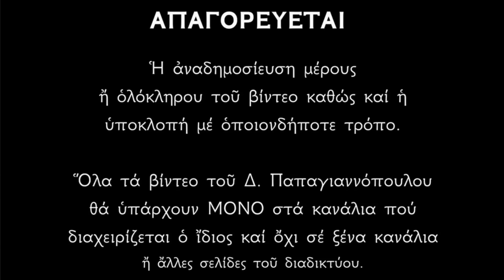🌸 Αγία Μαρίνα : Όποιος με φωνάξει θα διώχνω μαγεία, βασκανία, κακό μάτι κ' εμπόδια από τη ζωή του !!